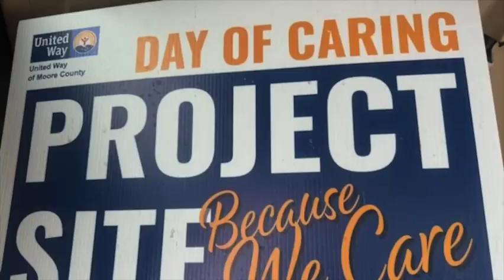2024 United Way Day of Caring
Caring about people and the community is what this is all about and the Moore County United Way, Volunteers, Sponsors and too many people to mention, make it happen.  Thanks to Everyone